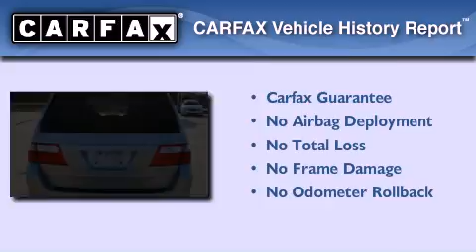2005 Honda Odyssey Spring Tx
We are proud to present this 2005 Honda Odyssey .

 Year : 2005

 Make : Honda

 Model : Odyssey

 Engine : 3.5L SOHC MPFI 24-valve VTEC V6 engine

 Trans . : Automatic

 Exterior : Silver

 Miles : 121,773

 Interior : Gray

 18787 Northwest Freeway

 Pre-Owned 2005 Honda Odyssey Houston TX